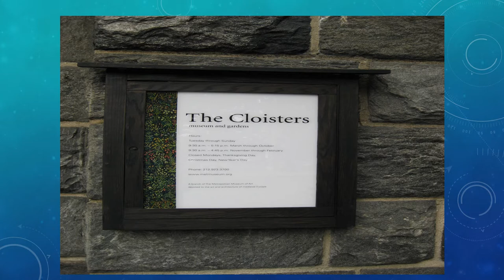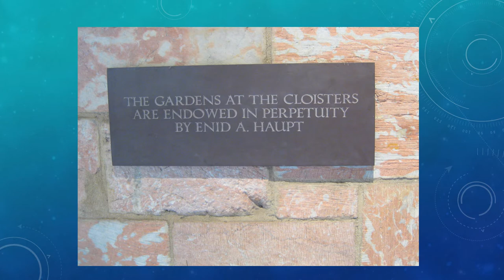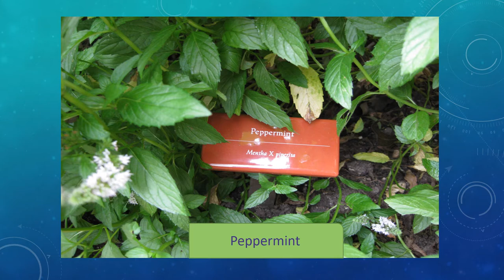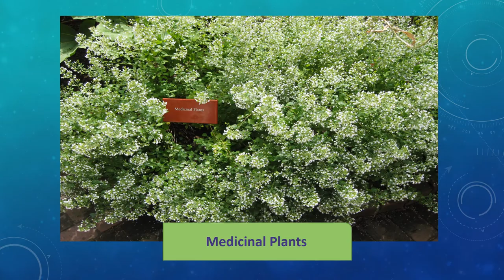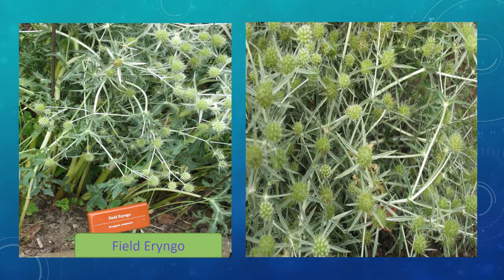A VISIT TO THE GARDENS OF THE MET CLOISTERS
This is a Medieval garden of the century past and brought to the present as a living collection of the past. What we see when we look at their tapestry we can relate to that flower used in it. They are here in this garden. That is how I understand the implication of seeing this garden. Interesting!
(This is all about pictures sorted out and arranged to give details to one story making it complete) Elvze Pixzy